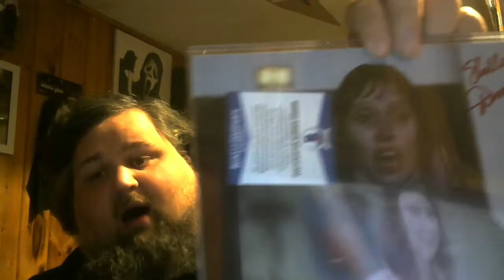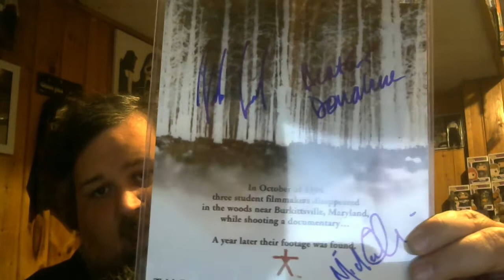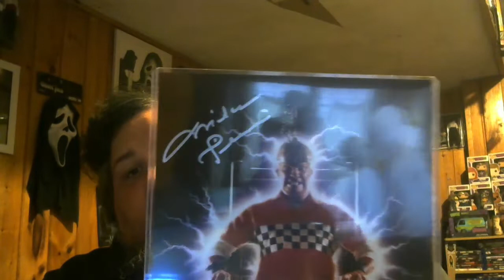Excellent Autograph Haul from Monster-Mania and Mintych Authentics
Thanks for Checking out my video, hope you enjoy